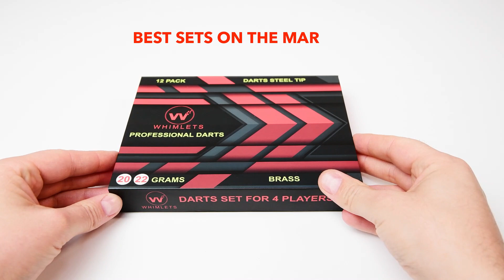How To Sharpen Your Darts and How to Put Dart Flights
Watch our short video on How To Sharpen Your Darts and How to Put Dart Flights.
✅ ALL YOU NEED TO RAMP UP YOUR DARTS GAME – Upgrade to unbreakable, exquisite quality! A Pro kit designed to get you to the next level, with high-quality brass darts barrels (20 and 22 gram), needle-sharp skinny steel tip darts, premium flights, top-class shafts.
✅ EXPERIENCE NEW DARTS FRONTIERS – At home, college dorm, game room, office, bar or pub, newbies or award-winning darts heroes - anyone can start a tournament.
✅ ENJOY A WHOOPING 3-YEAR WARRANTY – Every premium Whimlets 20 and 22 Grams Brass Darts kit is a risk-free purchase. You’ll also get 24 O-rings to prevent metal shafts from getting loose, PLUS a smashing darts tool.
✅ SHARPEN UP YOUR TARGETING & MOVEMENT ACCURACY – Every piece was designed and crafted for optimum balance, grip, weight, and speed. Sharpener is included, to help you cut the air with ultra-aerodynamic precision and master the dart art like a PRO.
✅ EXTREMELY EASY TO STORE, PACK & GO – Never worry about lost dart pieces again. Have them all smartly packed in a signature case, custom designed for 100% protection from damage or accidents for many years. A perfect gift idea for all dart players in your life.